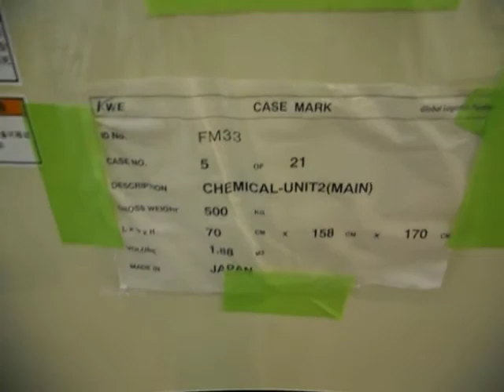EBARA CHEMICAL UNIT MAIN